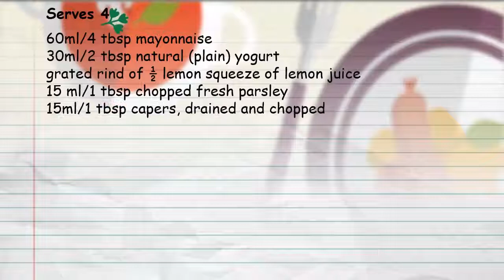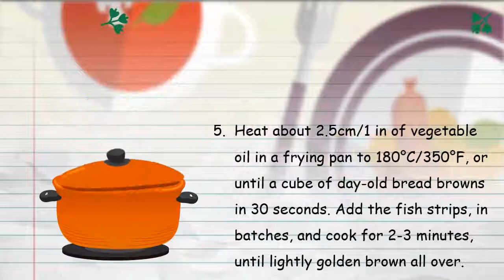Simple FISH GOUJONS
Any white fish fillets can be used to make these goujons - you could try a mixture of haddock and cod.